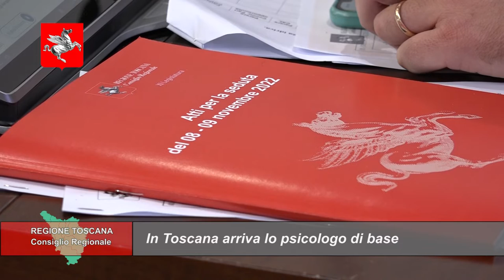TELETRURIA Cronache&Commenti Puntata 39 del 19-11-2022